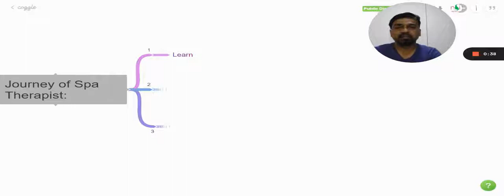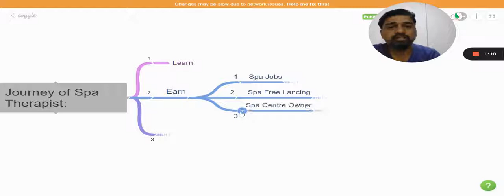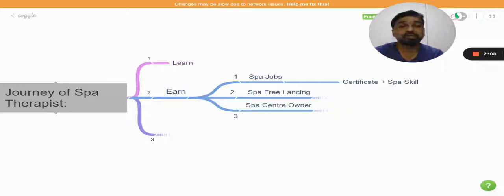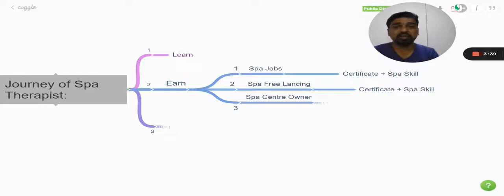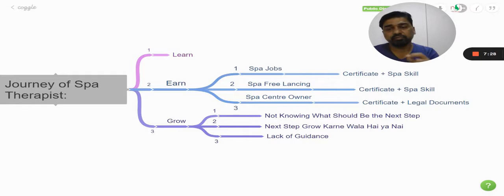Spa Therapist | Journey | Step by Step | By Dr. Munish Sharma